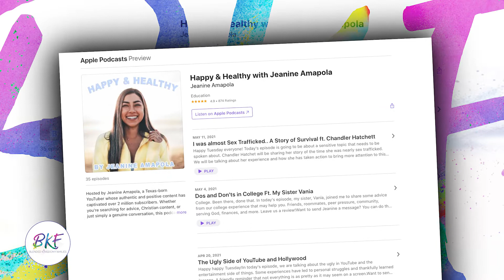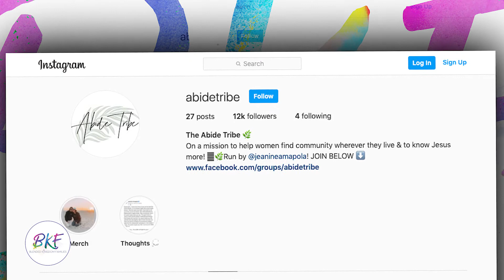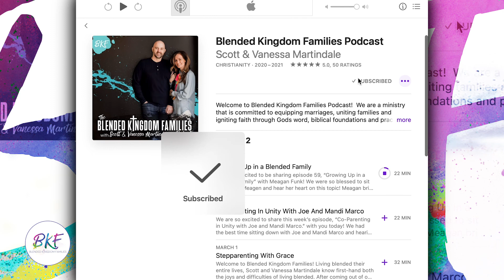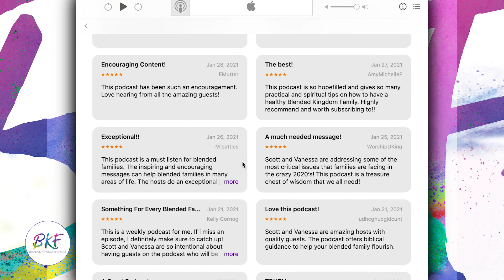Happy, Healthy, and Whole in Your Single Season with Jeanine Amapola | Blended Kingdom Families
We are so excited to share this week’s episode, “Happy, Healthy, and Whole in Your Single Season,” with special guest, Jeanine Amapola. Jeanine Amapola is a 27 year old Dallas based Christian YouTuber & podcaster. Jeanine posts content regarding faith, health, fashion, her life, and more! She is passionate about community and young women finding their identity in Christ.

We were so blessed to sit down with Jeanine to hear her heart on abiding in Christ, singleness, and dating in a healthy way. Jeanine shares with us truths about your single season and how you are always complete in Christ.

In this episode we discuss:
- Dating out of abundance
- Practical steps to being happy, healthy, and whole in your single season
- Importance of finding your tribe
- What your alone time says about you
- And more!!

This podcast is available on all major podcast platforms!

We pray that this podcast blesses you today!